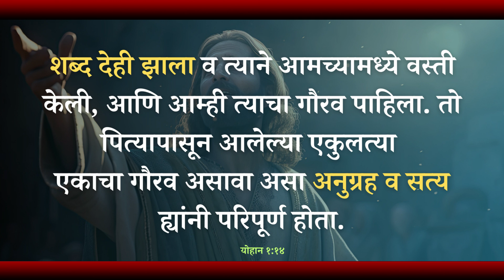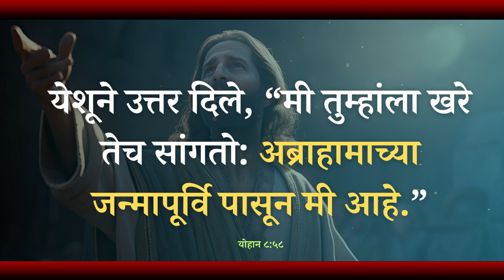Marathi Christmas Message || येशू अनंत काळापासून अस्तित्वात आहे का ?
नाताळ ख्रिसमस साजरा करावा कि नाही?
ख्रिसमस वचनानुसार कसा साजरा करावा?

Marathi Christmas Message
येशू अनंत काळापासून अस्तित्वात आहे का
marathi christmas
merry christmas
marathi christian message
marathi bible message
christmas message in marathi
christmas marathi song
christmas marathi song dance
christmas marathi
christmas marathi dance
christmas marathi nibandh
christmas marathi gane
christmas marathi mahiti
christmas marathi geet
christmas marathi bhajan
christmas marathi new song
christmas marathi carol
christmas marathi story
christmas marathi natak
christmas marathi jesus song
marathi bible vachan
marathi bible sandesh
marathi bible story
marathi bible picture
marathi bible message